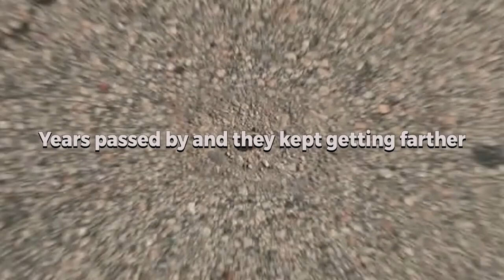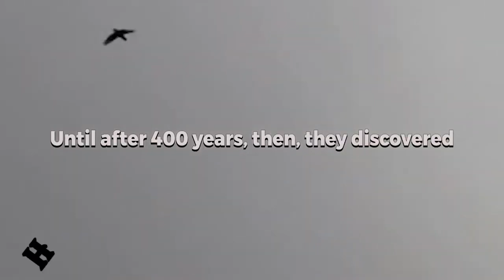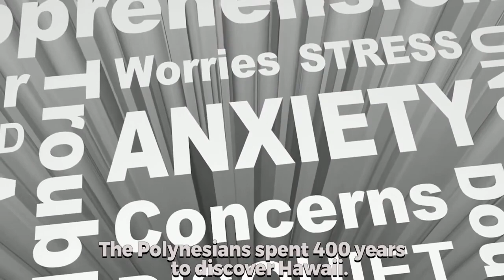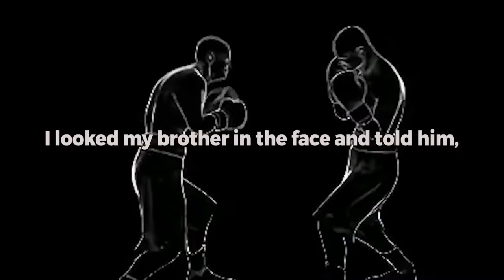Maybe THIS is why you're BROKE